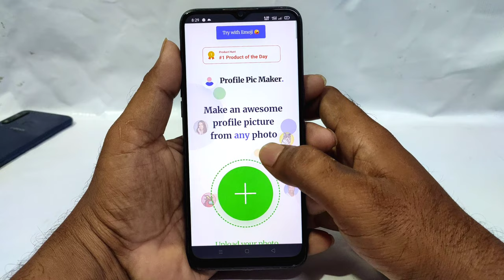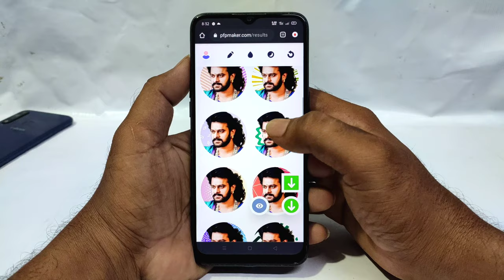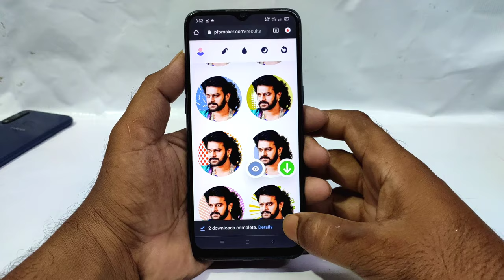How to make best WhatsApp profile pictures in 2021 || Whatsapp profile picture Editing application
How to make  best WhatsApp profile pictures in 2021 || Whatsapp profile picture Editing application in Telugu